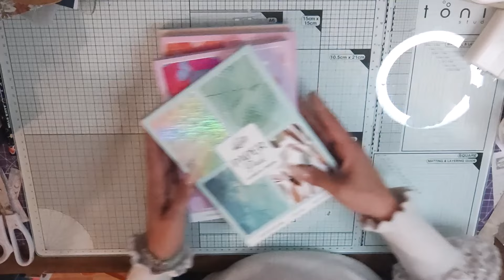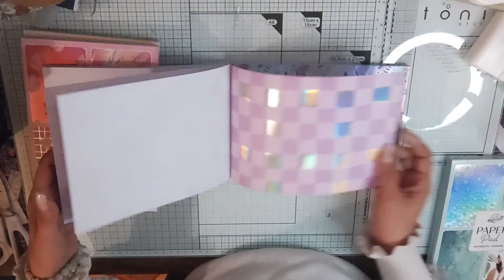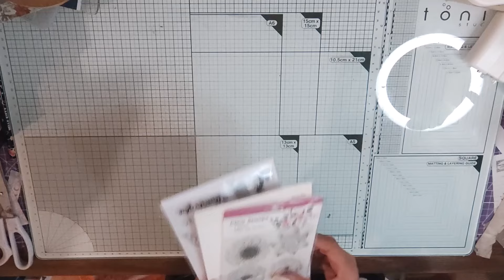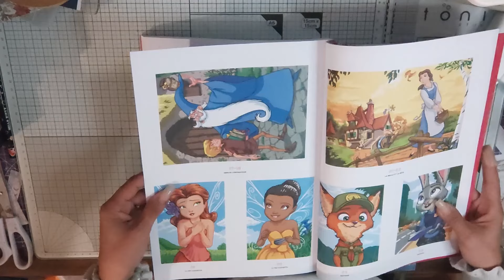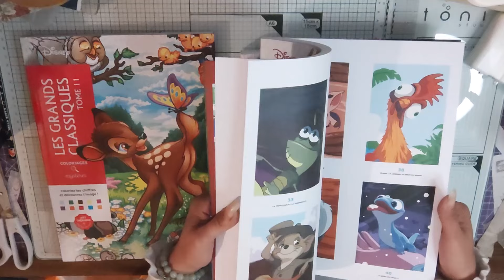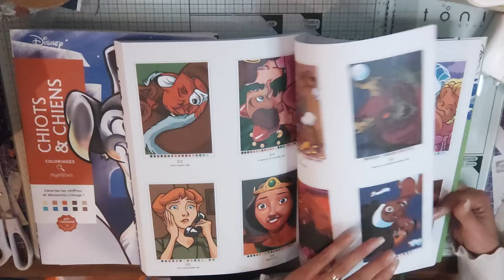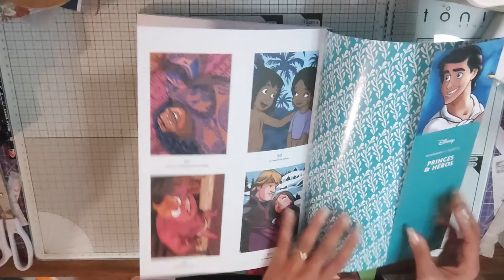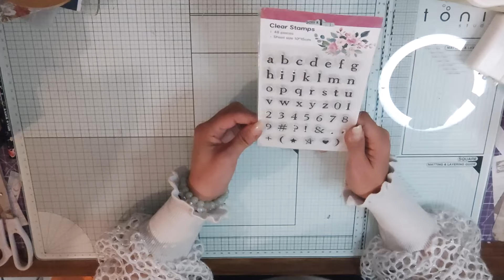HAUL : Gros craquage avec les filles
bisous

Tout ce qui concerne Mes partenariats :
BOUTIQUE DE STEF :

*LE CODE DE REDUCTION : 8%*
pilou